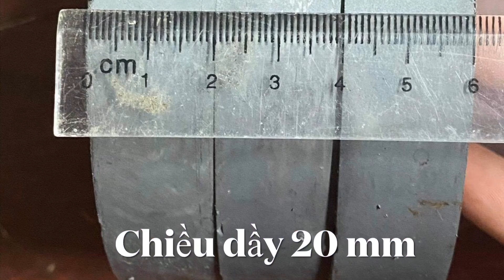Nam châm ferrit , bán nam châm ferrit , nam châm loa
Nam châm ferrit được sử dụng rộng dãi trong sản xuất loa công suất vừa vả nhỏ, vì giá nam châm ferrit rất hợp lý, lực từ của nam châm vẫn đáp ứng được yêu cầu,
Ngoài ra nam châm ferrit nam châm đen còn được sử dụng rộng dãi trong công nghiệp vì giá thành hợp lý .
Tư vấn về các loại nam châm loa 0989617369